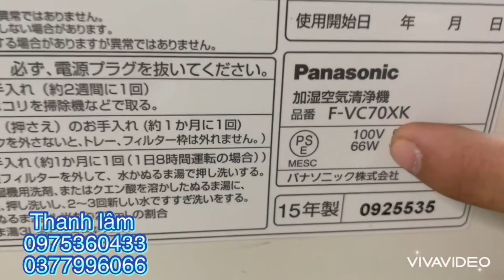Lọc không khí bù ẩm panasonic Vc70XK mặt dâng siêu vip của pana, lọc bụi mịn 2,5pm